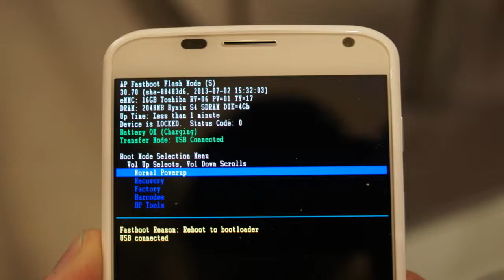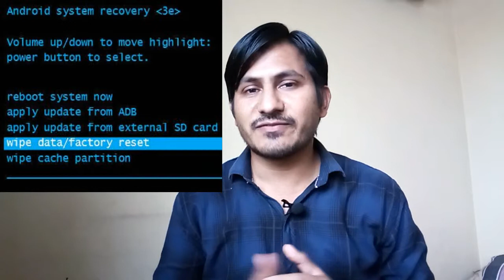How to enter recovery mode in android | No command error solution | Talk as Technical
Hello Dosto,  Ek koshish ki hai android recovery mode aur factory reset ke bare me batane ki, sath me no command issue ke bare me bhi bataya hai